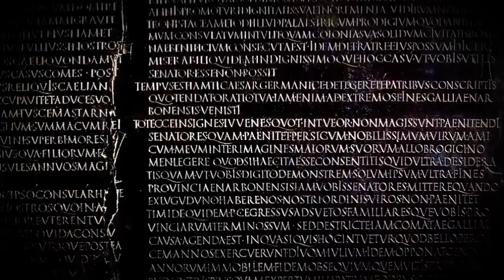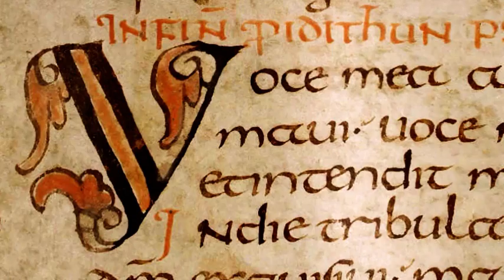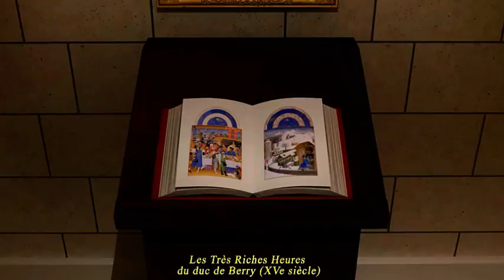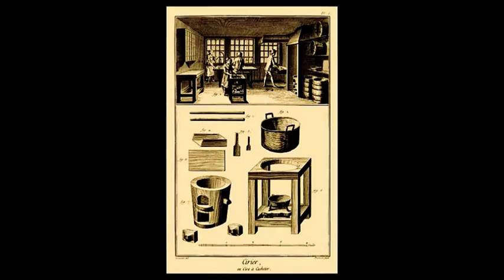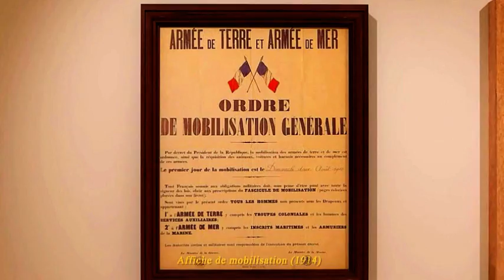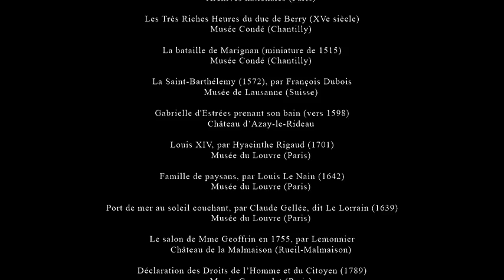L'Histoire de France racontée à tous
Cette vidéo s'adresse à tous les enfants de ce pays comme à tous les adultes qui aspirent à comprendre notre passé. Nous formulons le souhait qu'elle leur fasse aimer l'Histoire de France et leur donne envie d'aller plus loin dans sa découverte...